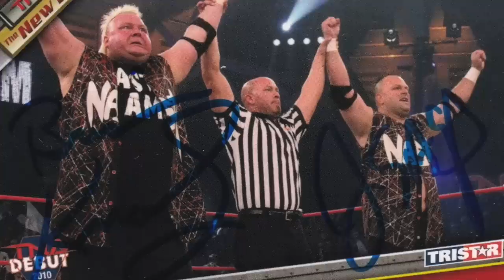The TNA Incidents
TNA is a promotion that I have made so many videos on and the fact is I’ve still barely scratched the surface on some of the madness that went down in that company, because there is a lot that happened in good ol TNA. And in today’s video we’re gonna discuss just a few of the most infamous TNA moments and controversies.

Video title: The TNA Incidents